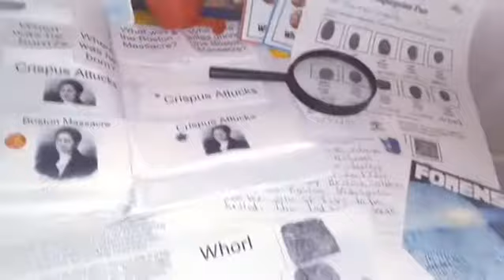Crispus Attucks Unit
We hope you enjoy this video of our Crispus Attucks unit. It's FREE!!